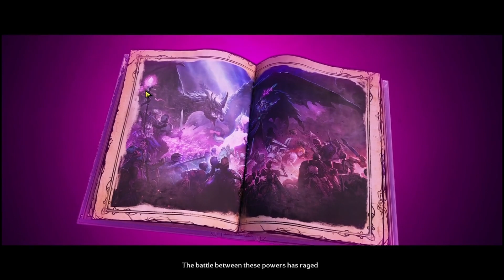WONDERLANDS IS FINALLY OUT!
Enjoy part 1 of my playthrough of Tiny Tina's Wonderlands.